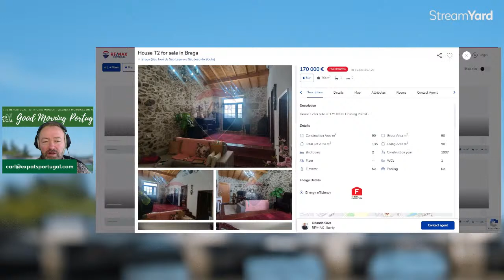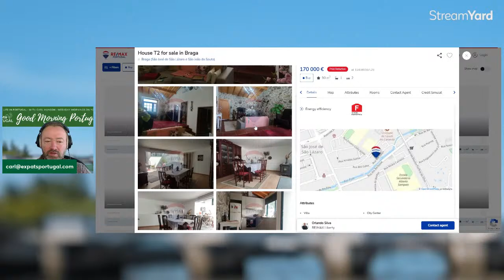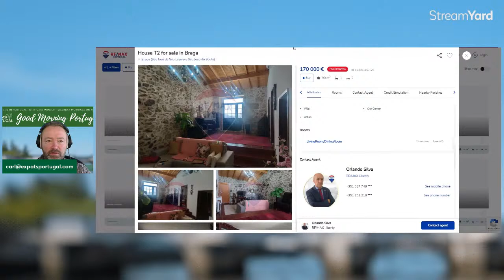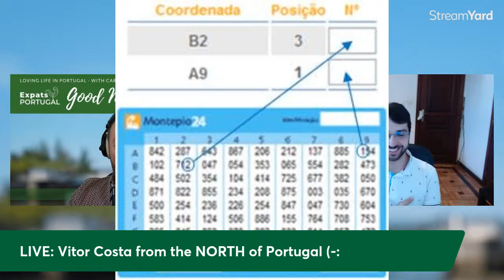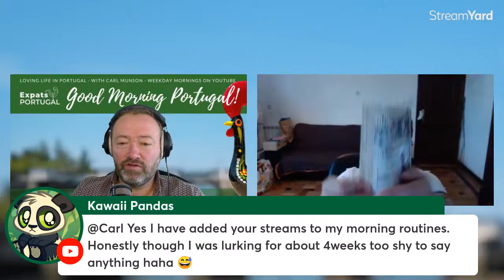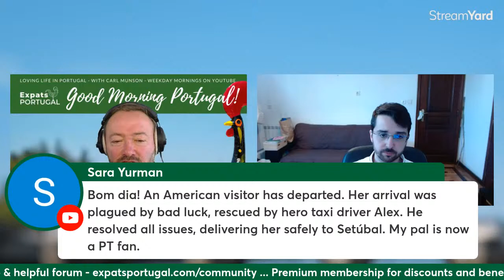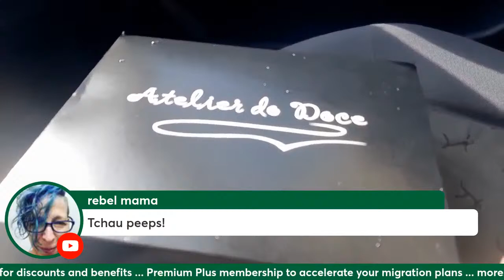Northern Portugal UPDATE with Vitor Costa on Good Morning Portugal!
Warning: Please don't watch if you are trying to narrow your Portuguese destination choices down in any way!!!

Our 'Man in the North' Vitor Costa is back answering your questions about his beloved home - the North of Portugal - where increasing numbers of would-be expats are focusing their attention!

See also Jacqueline 'the mortgage' Moulen, who can be contacted for a mortgage quote